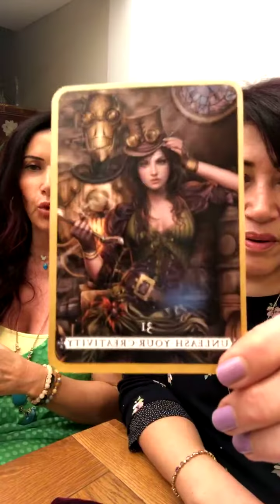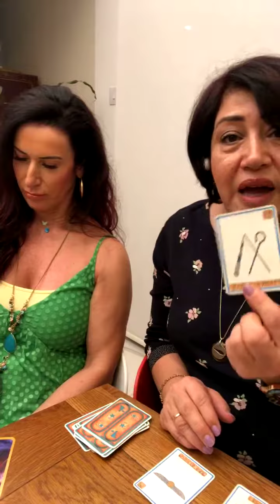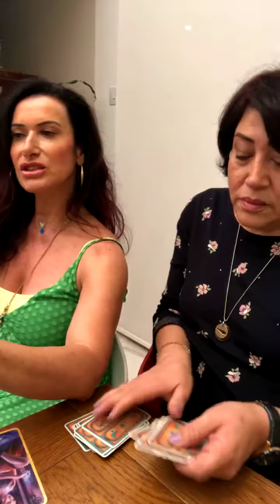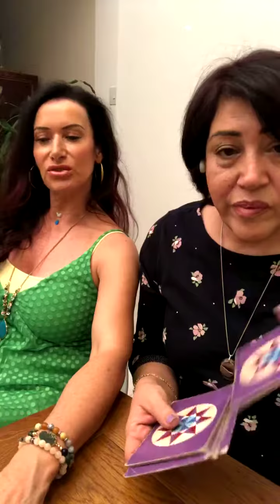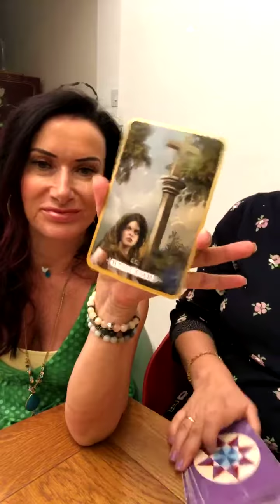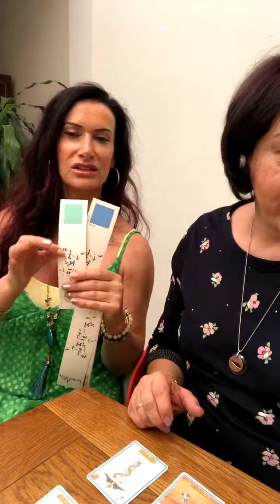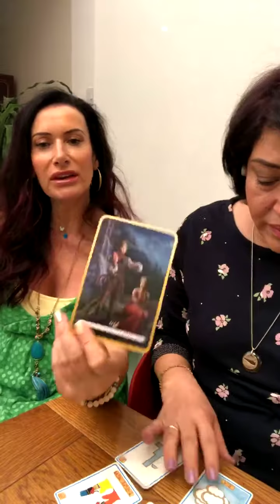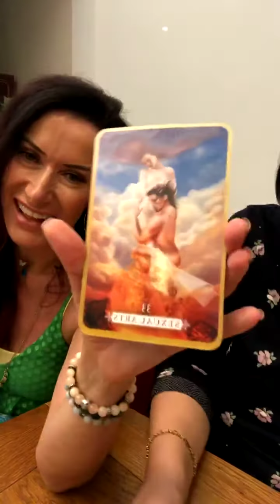Soul Talk with Sahar & Katrina Valente Episode 7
Answering questions from viewers on anything to do with the soul’s journey. So, how did the partial eclipse and mercury retrograde affect you? How do you feel, and where are you at in terms of your spiritual development? we answer questions on collective consciousness, current trends that affect  us all as well as questions from viewers.